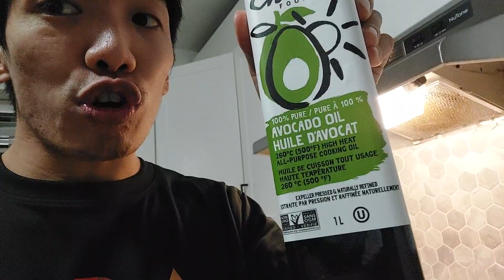I Have A Question episode 1